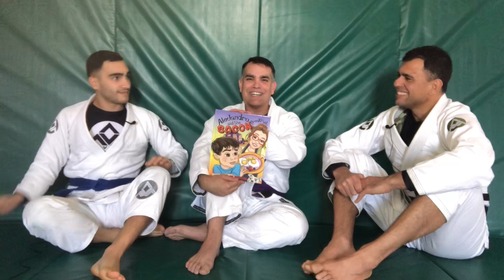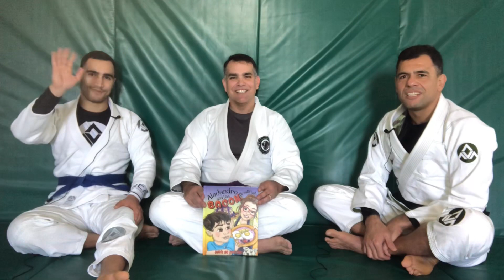Fortunato Podcast#27 How Jiu Jitsu Helps You With Life’s Curveballs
Jackson and Rafael had a special guest, Chris Diaz. His story is incredible and inspirational. If you have someone that needs a bit of a push/motivation to keep going. Send them this episode, enjoy!